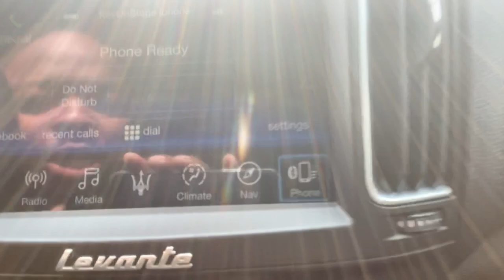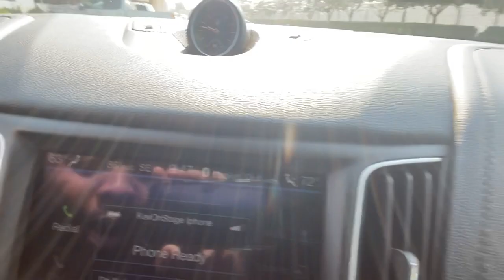God Wanted Me to Have This Maserati